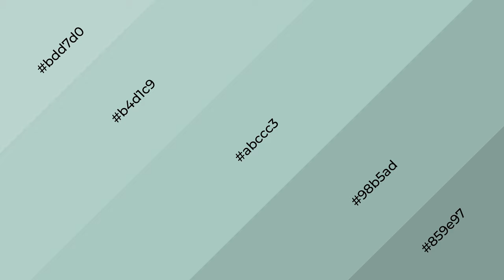Shades & Tints of Baby Aqua color abccc3 A Cool Green color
Shades of Baby Aqua color abccc3 Cool Shades of Baby Aqua color with Green hue for your project!

Shades
Hex 98b5ad

Tints
Hex b4d1c9

Baby Aqua is a cool color, and it emits calming, serene, soothing, refreshing, spacious, unwinding, peace and relaxed emotions. Cool colors are like water, ice, sky, grass, soft and snow. You can see them used in baby products.